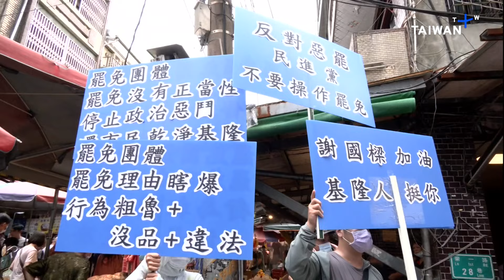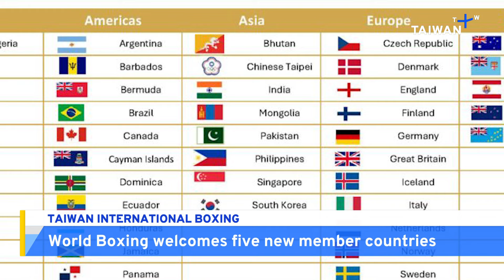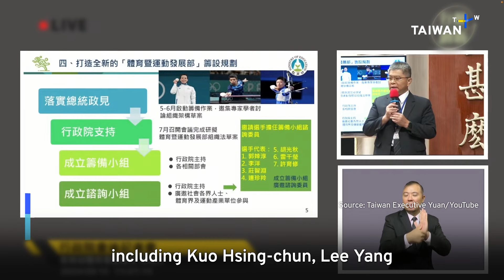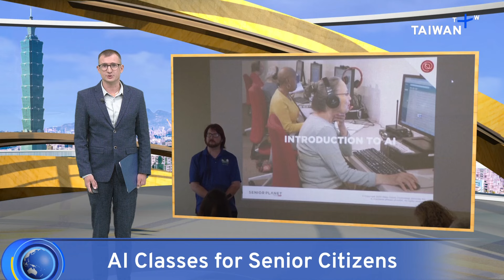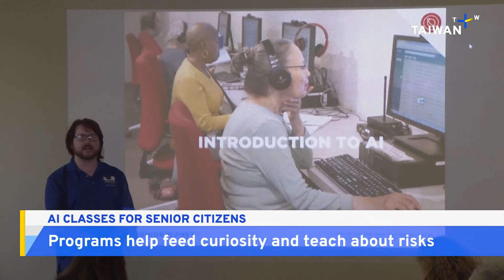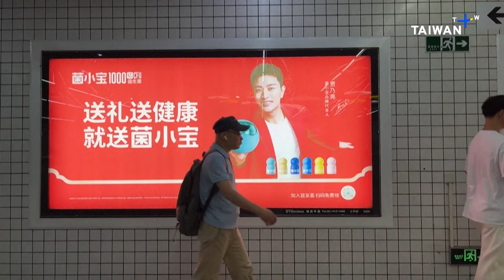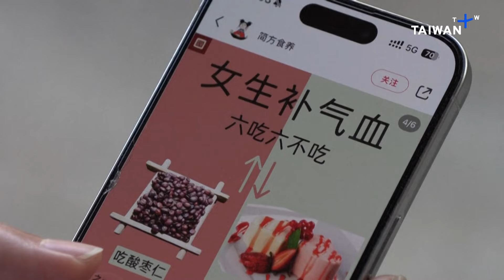Keelung Water Lantern Festival, What's Up Taiwan – News at 14:00, August 18, 2024 | TaiwanPlus News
In today's show:
- Sea in Northern Taiwan Set Alight for Ghost Festival
- Keelung Mayor Accosted by Recall Campaigners
- Former Thai PM Thaksin Receives Royal Pardon
- Pakistan Scrambles To Prevent Mpox Outbreak
- London Scientists Propose Mossy Roofs To Beat the Heat
- Taiwan To Consider Raising Minimum Wage
- Olympic Badminton Pair Play Separately at Taipei Tournament
- Taiwan Joins New International Boxing Organization
- Gov't Announces Plans To Create New Sports Ministry
- More U.S. Seniors Learning How To Use AI
- Chinese Youth Adopt Ancient Philosophy for Simpler Lifestyle

🎙 Anchor: Rik Glauert